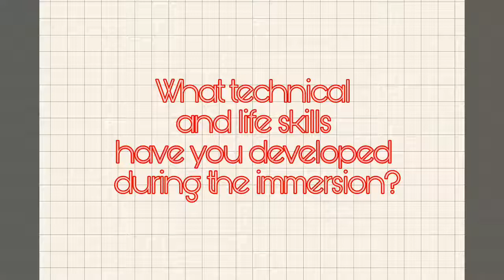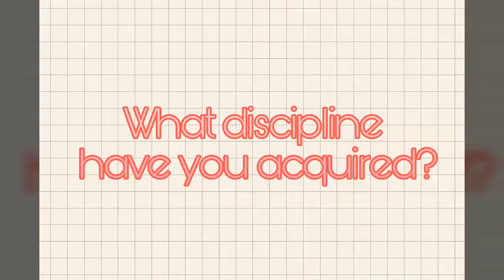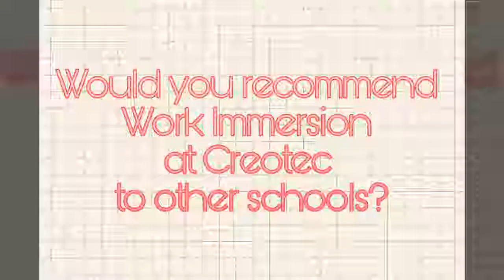Creotec Cebu Center Video Feedback from Colegio de la Inmaculada Concepcion Mandaue